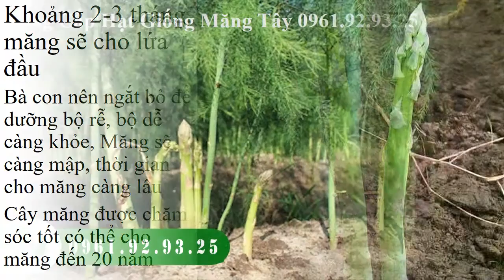Măng Tây Quảng Ngãi 0961929325